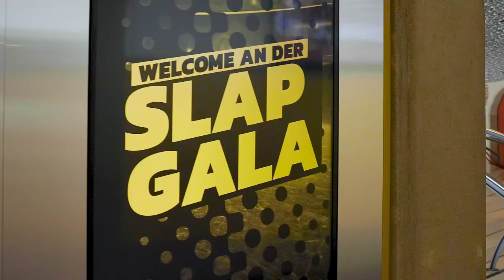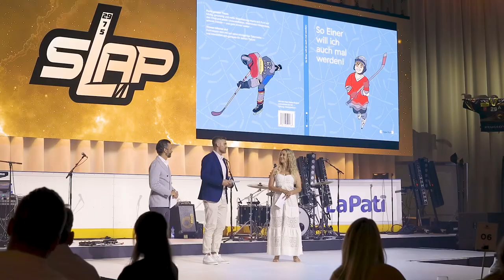SLAP - Die Gala & Party von Philippe Furrer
Am Samstag, 18. Juni 2022 fand im Kursaal in Bern die SLAP Abschiedsgala von Philippe Furrer statt. Wir waren begeistert vom Abend und freuen uns auf die kommende Zeit mit Philippe in der immoseekerfamily

Hier ist ein Einblick und kurzer Recap des Events! Enjoy!